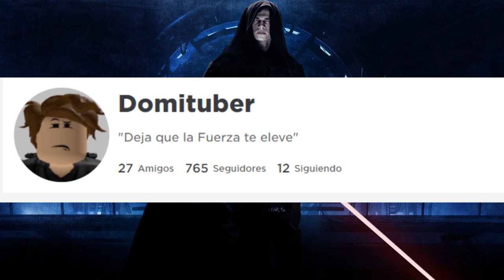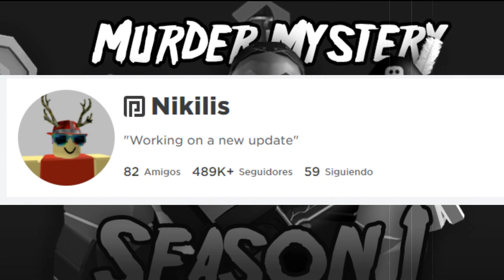Creepypasta Roblox Murder Mystery el asesino oculto